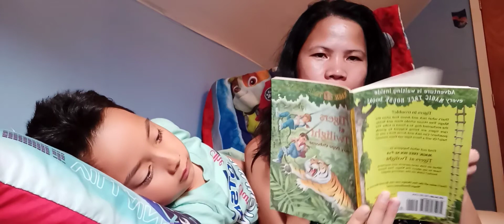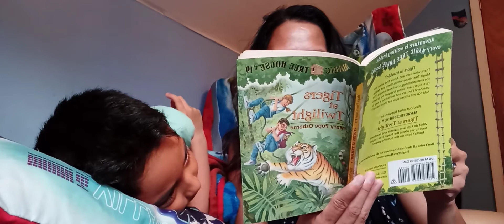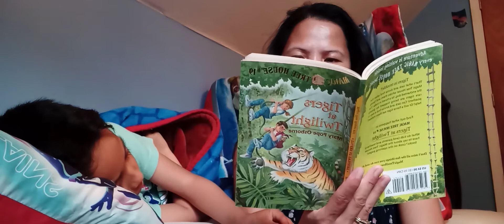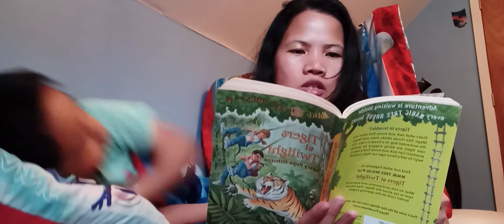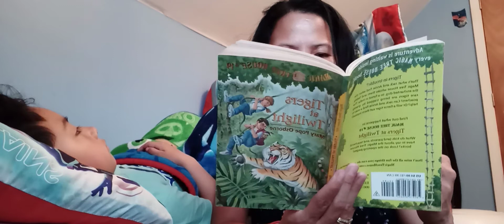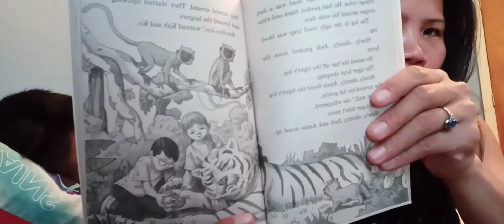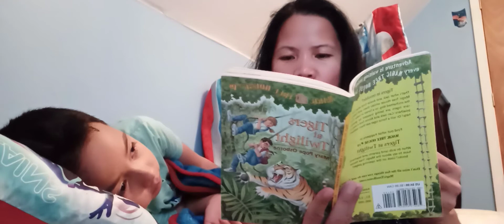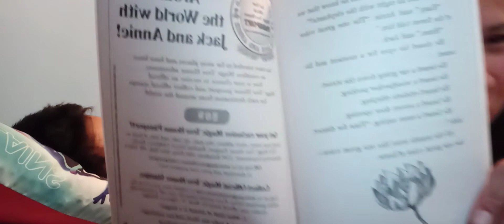Magic Tree House #19 Tigers at Twilight written by Mary Pope Osborne ( read aloud )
Tigers in trouble?
That's what Jack and Annie find when the Magic Tree House whisks them and Teddy, the enchanted dog, to a forest in India. The rare Tigers are being trapped by greedy poachers! Can Jack and Annie find a way to help? Or will a fierce tiger eat them instead?

Find out what happens  in . . . Magic Tree House #19 Tigers at Twilight